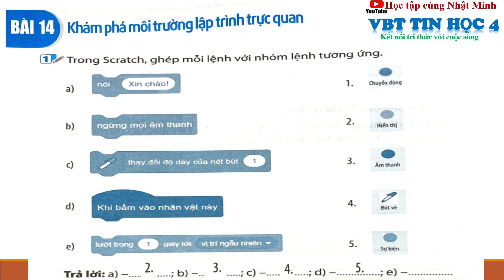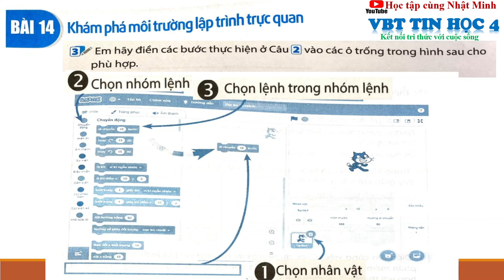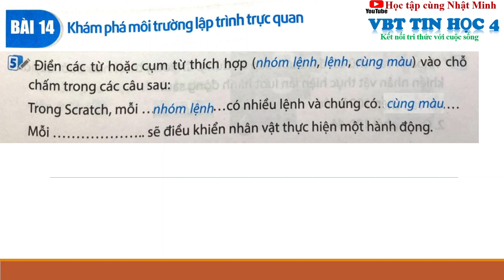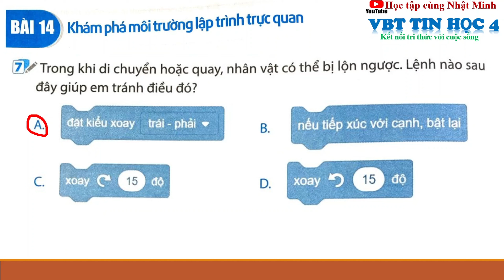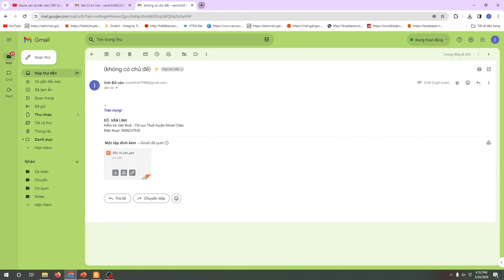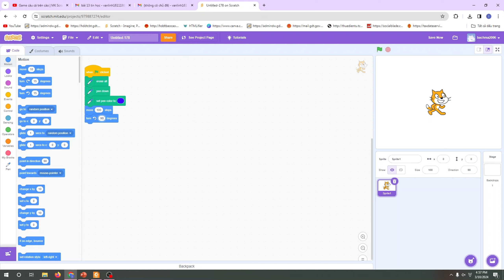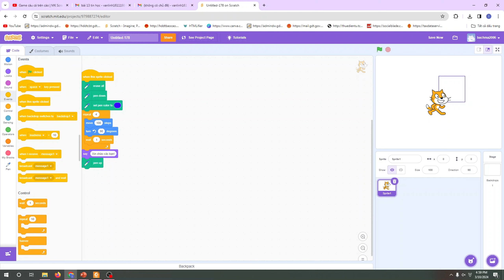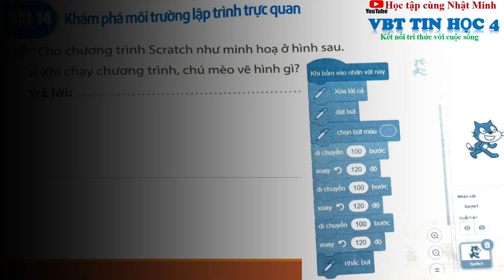Vở bài tập tin học lớp 4 Bài 14 KHÁM PHÁ MÔI TRƯỜNG LẬP TRÌNH TRỰC QUAN|kết nối tri thức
tinhoc tinhọcứngdụng tinhoctre tinhoccoban tinhocvanphong tinhoc3 Vở bài tập tin học lớp 4 Bài 14 KHÁM PHÁ MÔI TRƯỜNG LẬP TRÌNH TRỰC QUAN|kết nối tri thức
Vở bài tập tin học lớp 4 Bài 13 CHƠI VỚI MÁY TINH|kết nối tri thức với cuộc sống
Vở bài tập tin học lớp 4 Bài 12B PHẦN MỀM LUYỆN GÕ BÀN PHÍM
Vở bài tập tin học lớp 4 Bài 11 Chỉnh sửa văn bản
Vở bài tập tin học lớp 4 Bài 10 Phần mềm soạn thảo văn bản Kết nối tri thức với cuộc sống
Sách  Vở bài tập Tin học lớp 4 Kết nối tri thức với cuộc sống.
Với cách thể hiện phong phú và lôi cuốn, hình thức trình bày hấp dẫn và thân thiện, cuốn sách được biên soạn theo định hướng phát triển phẩm chất và năng lực học sinh. Các kiến thức trong sách sẽ đến với các em học sinh một cách tự nhiên, bắt nguồn từ thực tế đời sống và giúp các em biết cách giải quyết những vấn đề đặt ra trong cuộc sống. Sách vở bài tập Tin học lớp 4 Kết nối tri thức với cuộc sống gồm 6 Chủ đề:
- Chủ đề 1: Máy tính và em
- Chủ đề 2: Mạng máy tính và Internet
- Chủ đề 3: Tổ chức lưu trữ, tìm kiếm và trao đổi thông tin
- Chủ đề 4: Đạo đức, pháp luật và văn hóa trong môi trường số
- Chủ đề 5: Ứng dụng tin học
- Chủ đề 6: Giải quyết vấn đề với sự trợ giúp của máy tính.
Hãy cùng Nhật Minh cùng làm cuốn Vở bài tập tin học 4 này nhé.